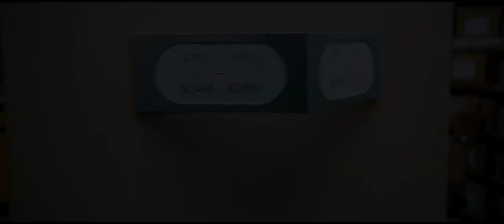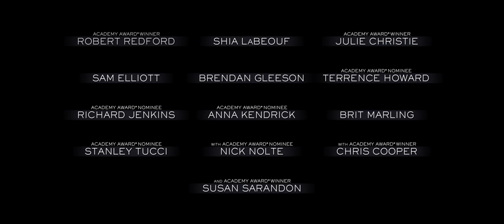The Company You Keep - Official® Trailer 2 [HD]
Release Date: April 5, 2013 (NY, LA)

An adaptation of the Neil Gordon novel "The Company You Keep." The novel was first published in 2003 and is officially described as follows:

When Jason Sinai, one of the last Vietnam-era fugitives still wanted on murder charges for a robbery gone wrong in 1974, encounters a young newspaper reporter in search of a story, he must abandon years of safe underground life for the dangerous life of the road -- traveling across American and deep into his past. Set against the rise and fall of the radical anti-war group the Weather Underground, "The Company You Keep" is a sweeping American saga about sacrifice, the ecstatic righteousness of youth, and the tension between political ideals and family loyalties. It is a vidid re-creation of lives lived underground -- of battle-scarred veterans, ideologues, profiteers, criminals and bystanders.

Cast: Shia LaBeouf, Robert Redford, Julie Christie, Richard Jenkins, Susan Sarandon, Stephen Root, Sam Elliott, Brendan Gleeson, Terrence Howard, Anna Kendrick, Jackie Evancho

Studio: Sony Pictures Classics
Director: Robert Redford
Screenwriter: Lem Dobbs
Genre: Drama